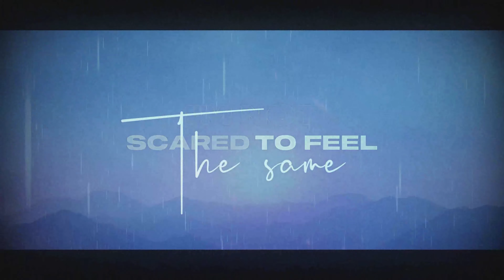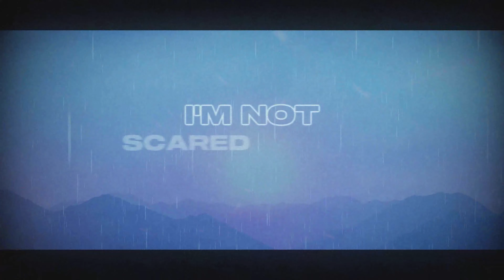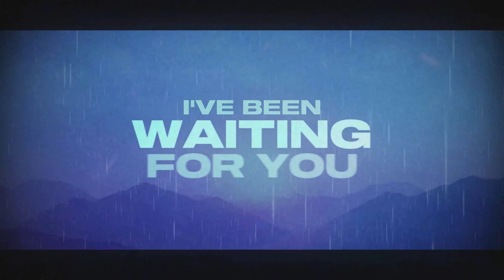NOQU!T - Stuck In Memories [OFFICIAL_VISUALISER]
New single by NOQU!T called Stuck In Memories

Producer : NOQU!T
Mix/Master : NOQU!T
Video Designer/Maker : hamzaaraich
Singer : h a r p y [VOX Pack]

Lyrics:

2x
Are you there?
I’m not scared to feel the same
As I do

I’ve been calling after [night]
How do you feel the same?

Build up:
Hold me close for a moment
You should hold me close and you know it
Don’t let me fade
Feels I’m a memory
from a memory

[Drop]